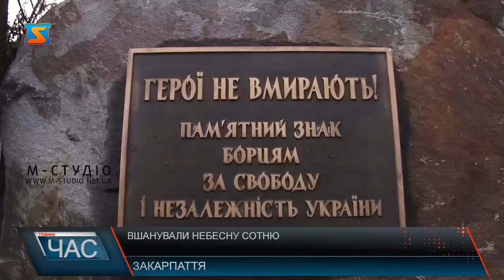Вшанували Небесну сотню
20 лютого вся Україні відзначає День Героїв Небесної сотні.  Не виключення і Ужгород.  Подвиг учасників Революції гідності 2014 року небайдужі закарпатці вшанували хвилиною мовчання на площі Народній.
Під супровід знакової пісні Пливе кача представники різних рівнів влади, силових і правоохоронних структур, духовенства, молоді та громадськості запалили лампадки та поклали квіти до  пам‘ятного знаку борцямза свободу і незалежність України.
Про надзивчайно високу ціну, яку заплатили герої Небесної сотні, адже відділи життя за Європейське майбутнє країни, пам’ятатимуть  закарпатці. Головне, люди вірять, що буремні події 6-річної давнини на Майдані Незалежності були немарними!А герої РеволюціїГідності стали прикладом незламності духу, жертовності та любові до України.На завершення акції – молебень представників духовенства.